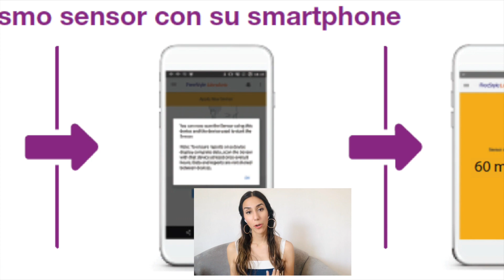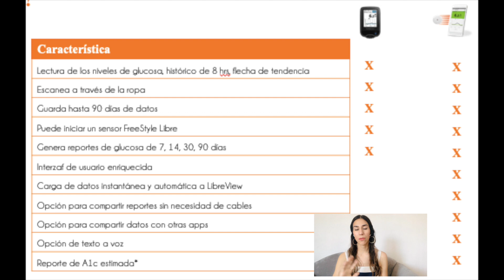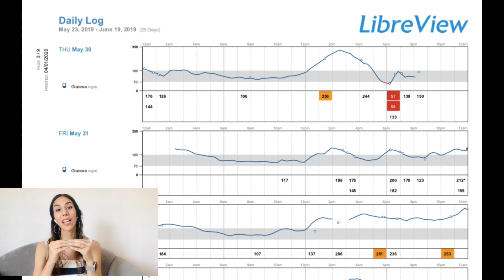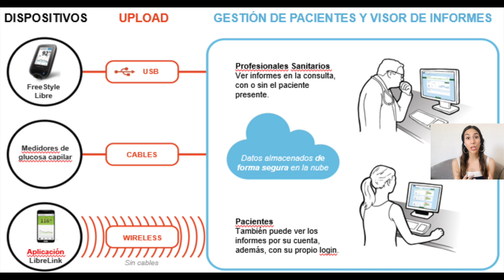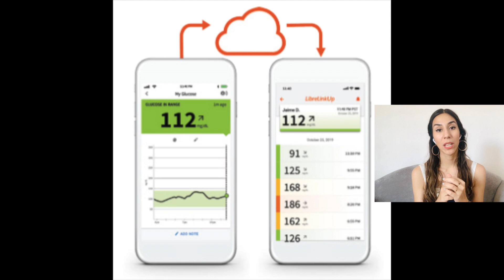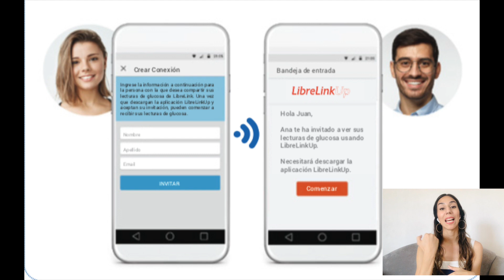Freestyle Libre Link, Libre View y Libre Link Up. ¿Cómo instalar? ¿Cómo usar? Dudas frecuentes.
Constantemente recibo muchas dudas 🤔 respecto a todo el ecosistema digital del Freestyle, el cual incluye: Freestyle Libre Link, Libre View y Libre Link Up.
Acá hablamos 🥳 de: ¿cuáles son las diferencias? ¿cómo iniciamos sesión? ¿cómo conectamos las aplicaciones? ¿Como vemos nuestros reportes? 🤩

Si tienen alguna duda en específico escríbanla en los comentarios 😀